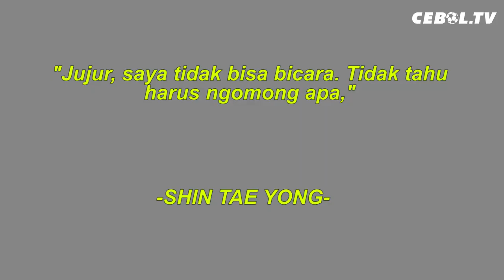Dicoret Timnas Egy Malah Main vs Persib | Justin Hubner Diyakini Bakal Pilih Indonesia